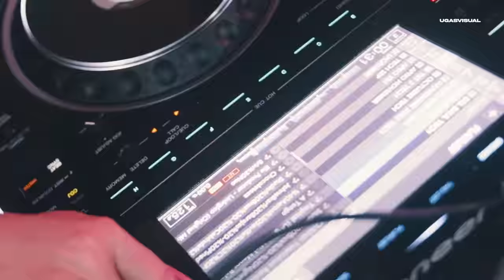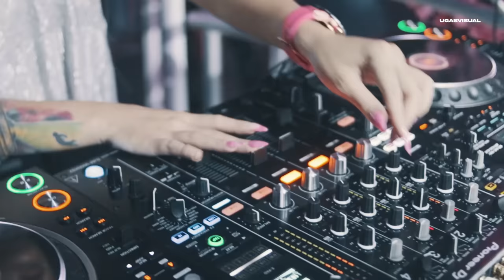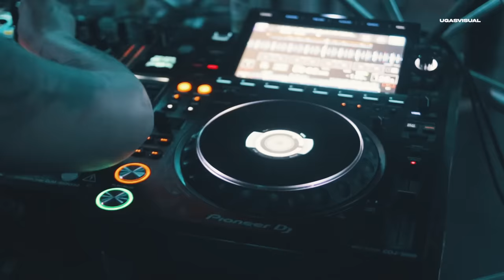Dj HAILY - AfroSession KAJUNA LIVE SET 2023🪐🎡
DjAneHaily Live SET AfroSession 🪐🎡

Producción AudioVisual: @UgasVisual
Si deseas apoyar el canal.